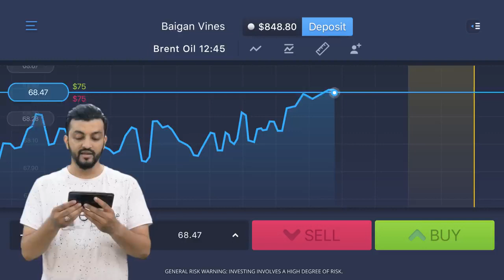ExpertOption® Fast Trading Turn Price Changes Into Profits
Best Indian advertisement | Best Ads | Best Creative Ad  | Disha Patani Cadbury ad | Disha Patani Cadbury advertisement | best advertisement ever in India | best emotional advertisement ever in